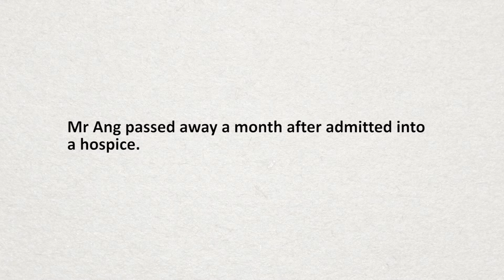Introducing Hospice Care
People often have negative feelings towards Hospice care. Watch this video to find out more about Hospice Care and how it can help you or your loved ones.